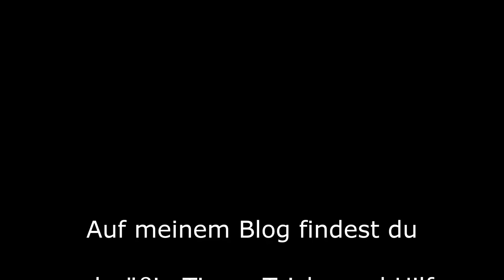Gehalt eines Betriebswirts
Das Gehalt eines Betriebswirts hängt von unterschiedlichen Faktoren ab, zum Beispiel der Branche und der Region.

Hier findest du verschiedene Werte zum Verdienst eines Betriebswirts aufgeschlüsselt nach Branche, Region und Berufserfahrung. Auch das Einstiegsgehalt als Betriebswirt zähle ich auf.

Auf meinem Blog findest du die verschiedenen Verdienstmöglichkeiten als staatlich geprüfter Betriebswirt aufgeschlüsselt.

Viel Spaß in dem Video.